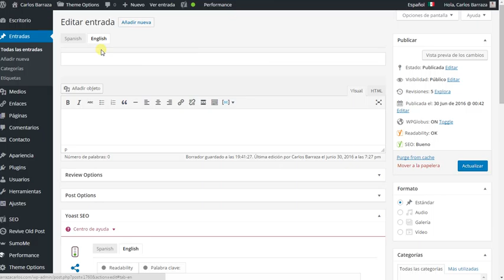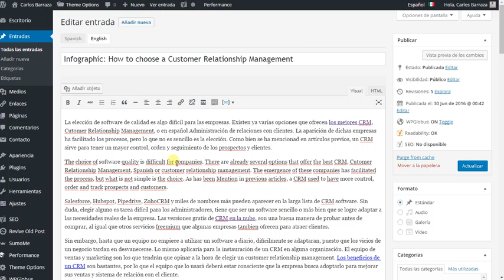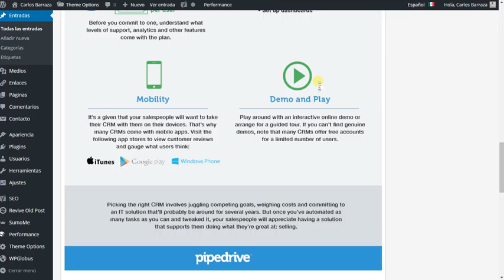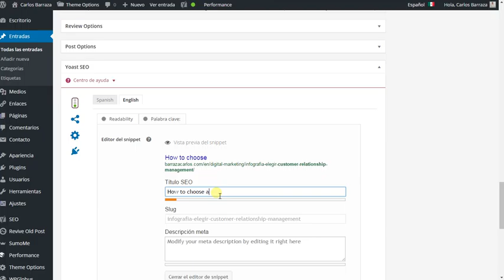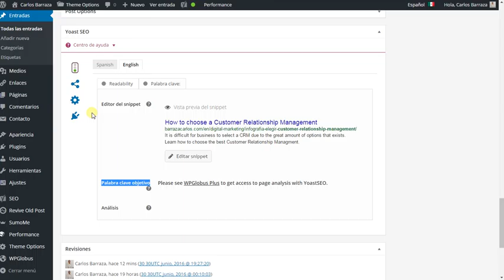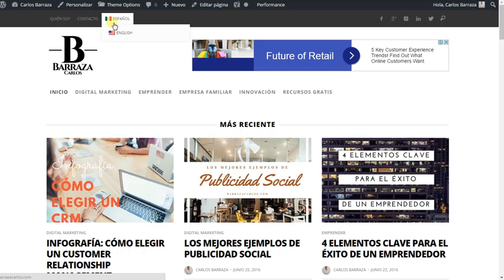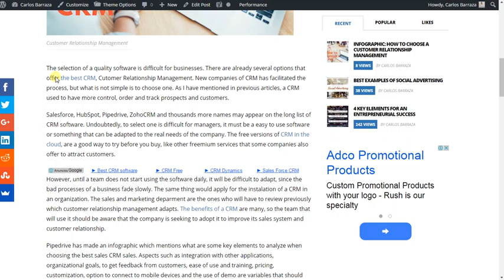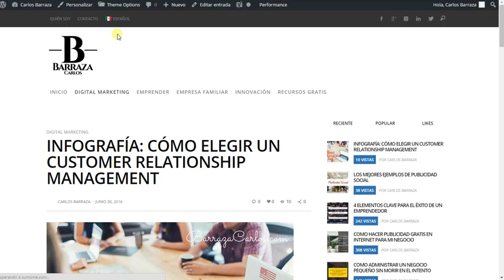⭐️ Ejemplo de como traducir un post con el plugin WPGLobus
Tener un sitio web multilingüe puede ser algo complicado si se opta las opciones comunes de mantener diferentes sitios. El plugin gratuito para Wordpress WPGlobus ayuda a que sea más fácil tener una página de internet internacional con tan solo instalarlo.

En este video muestro un ejemplo de como traducir una entrada y tener los dos idiomas en mi sitio web.